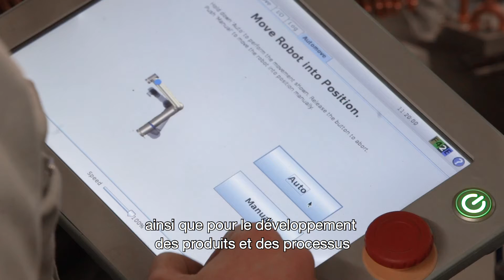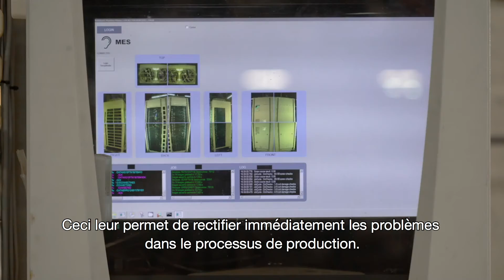Daikin Factory of the Future FR